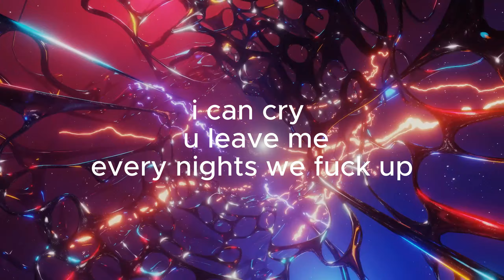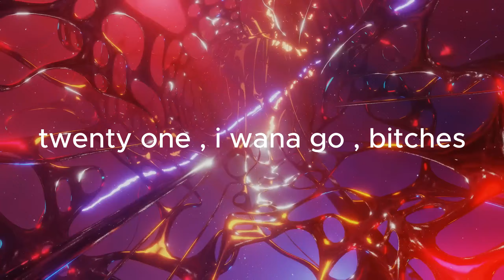BRYANT-everyone toxic | prod SWEETS